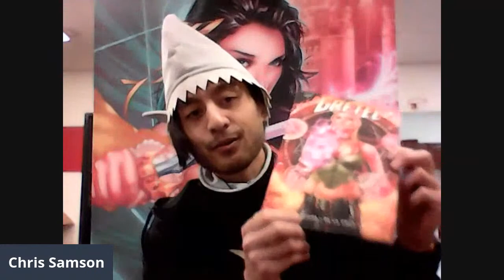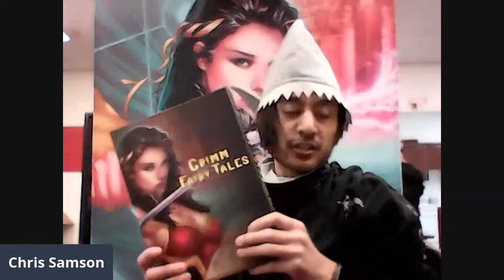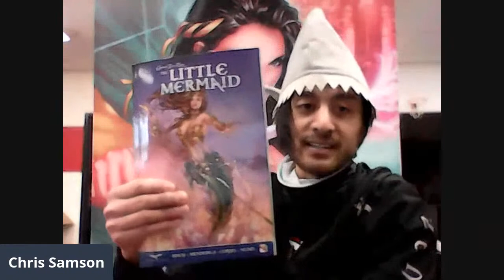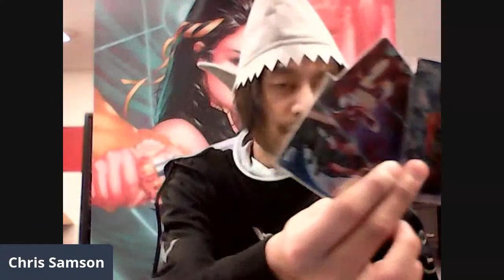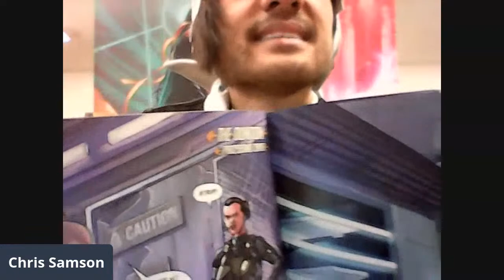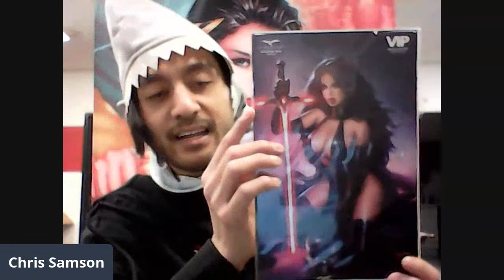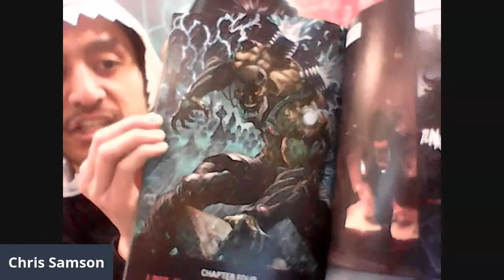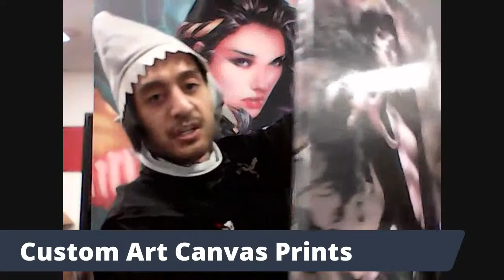Coffee With Chris: Canvassing the Scene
Join Chris for a short chat about some exciting announcements & a chance to win free prizes!